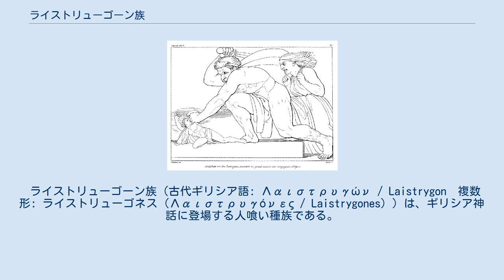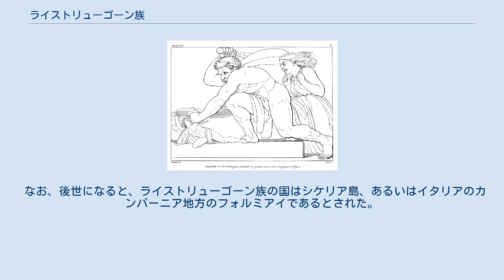ライストリューゴーン族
オデュッセウスの部下を襲うライストリューゴーン族の王アンティパテースと、その妻。
 ライストリューゴーン族（古代ギリシア語: Λαιστρυγών / Laistrygon　複数形: ライストリューゴネス（Λαιστρυγόνες / Laistrygones））は、ギリシア神話に登場する人喰い種族である。
長母音を省略してライストリュゴン族、ライストリュゴネスとも表記される。
 ライストリューゴーン族は、人間というより巨人に近く、巨大な身体と怪力を持ち、残虐で、人を喰らったといわれる。
オデュッセウスはトロイアから帰国する途中、アイオロスの島に次いでアンティパテース王が支配するライストリューゴーン族の国を訪れた。
 ホメーロスの叙事詩『オデュッセイアー』によると、オデュッセウスはアイオロスの島を訪れたときに様々な風を袋に封じてもらい、順調に航海を進めた。
しかし部下の一人が袋を開いてしまい、アイオロスの島に逆戻りしてしまった。
オデュッセウスはアイオロスに助けを求めたが、アイオロスはオデュッセウスを神に嫌われた忌むべき者として追い払った。
 その後、オデュッセウスは航海を続け、7日目にたどり着いたのがライストリューゴーン族の国だった。
この土地は天にある昼の通る通路と夜の通る通路の間がとても狭かったので、夜に牧場から帰る者と、朝に牧場へ出かける者とが挨拶を交わすという珍しいことが起こり、眠らなくても平気な者は1日のうちに牛の世話と羊の世話ができるので、2人分の仕事ができたという。
 オデュッセウスが到着したのはライストリューゴーン族の王（？）ラモスが創建したテーレピュロス市の天然の良港で、港は両側が絶壁に囲まれ、港の入口は両側から岬が突き出ていて狭くなっていた。
またこの国にはアルタキエーという泉があって、ライストリューゴーン族はみなこの泉で水を汲んだ。
 オデュッセウスはテーレピュロスの港に入ると、港の一番外側に船団を停泊させ、岩壁を登って遠方を見渡した。
しかし近くに人の住んでいる形跡がなかったので、オデュッセウスは3人の部下にこの土地を探索させた。
部下たちはアルタキエーの泉の近くでアンティパテース王の娘に出会い、王の館の場所を聞いて訪れた。
ところがアンティパテースは部下たちを見ると、すぐに1人を捕まえて料理し、食べてしまった。
残った部下たちが驚いて船に逃げ戻ると、アンティパテースは大声でライストリューゴーン族を集め、オデュッセウスの船団を攻撃させた。
彼らは大きな岩を投げつけて船を次々に粉砕し、オデュッセウスの部下たちを串刺しにして食料として持ち帰った。
オデュッセウスはあわてて船を出航させたが、オデュッセウスの船しか残らなかった。
 なお、後世になると、ライストリューゴーン族の国はシケリア島、あるいはイタリアのカンパーニア地方のフォルミアイであるとされた。